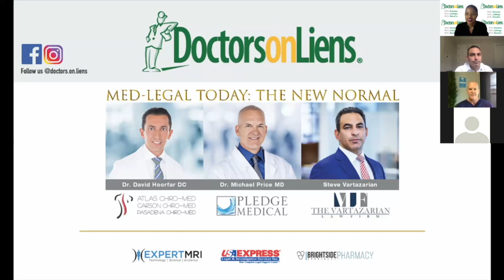DOL Webinar: Med/Legal Today. The New Normal. April 20, 2020